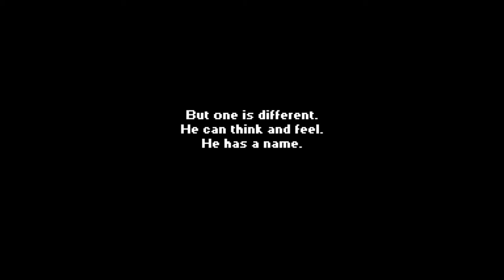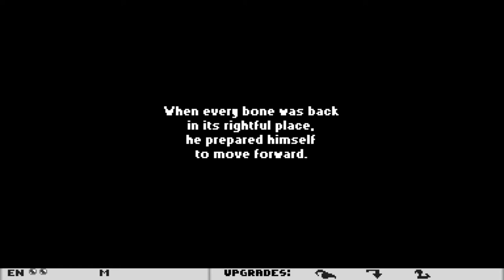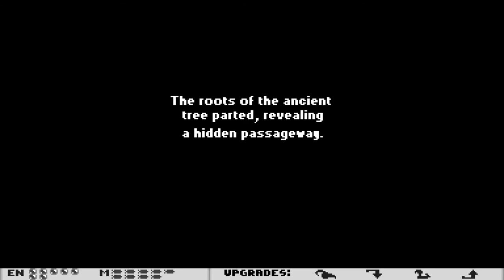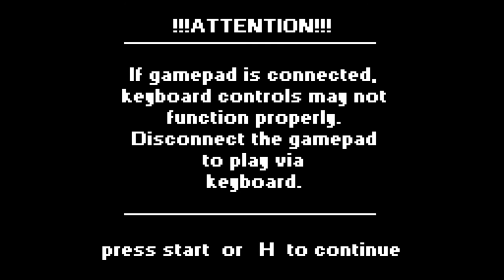Let's Play Nakawak [German] - Mal das Update ausprobieren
Game made by Anxious Neck Games